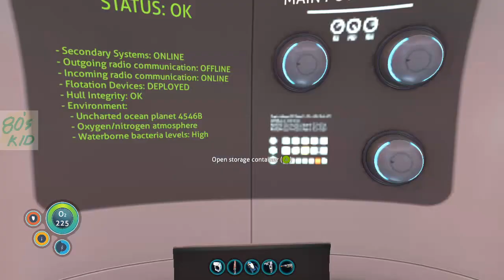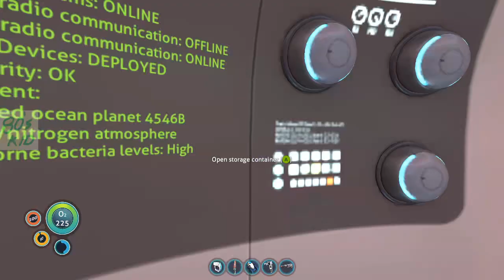SUBNAUTICA Gameplay Part 39 | Listen to my voice............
Let's download the final data peace from that crashed alien facility..

Subnautica is an open-world survival action-adventure video game developed and published by Unknown Worlds Entertainment. It allows the player to freely explore the ocean on an alien planet, known as planet 4546B, after their spaceship crashes on the planet's surface.

Subnautica System Requirements

PC Used
CPU - AMD FX BULLDOZAR CPU
GPU - Nvidia GT1030

PC game
windows game
open world
action-adventure
Subnautica
ruby location
diamond location
quartz location
shale outcrop location
sandstone outcrop location
limestone outcrop location
power cell charger fragments
light stick fragments
ship fragments
Unknown World's Entertainment
planet 4546B
first person perspective
fps game
Subnautica gameplays
Subnautica walkthrough
survival game
2018 PC Game of the Year Award
2018 Gamers Choice Award
Laser cutter
bio reactor
ultra fast fins
battery charger
how to get water in subnautica
where to find lithium in subnautica
how to get fiber mesh
where to find silver
water purification plant
exterior grow bed
planting our jell
aurora crash site
captain quarters
high security terminal
prawn suite bay
cargo bay
lab access
fixing drive core
prawn suite fragments
magnetite location
jelly mushroom caves
scanner hud display
lifepod 12
alien vents
degasi habitat
jelly mushroom snakes
grav trap
crab squid
reaper
degasi habitat 500m
lifepod 2
blood oil
deep sea acid mushroom
polyaniline
wiring kit
bone shark
ruby location
lost river
crystalline sulfur location
 ghost leviathan
skeleton remains
alien research facility
warper production lab
uraninite crystal subnautica
ruby location subnautica
magnetite location subnautica
Charlie Cleveland